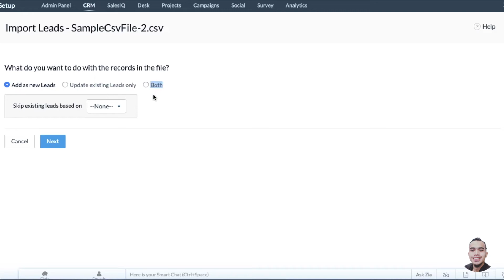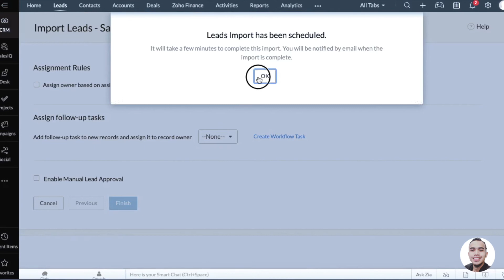Zoho CRM - Cara Import Rekod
Sebelum guna Zoho CRM, mesti kita ada banyak rekod dalam Excel kita, kan? Jadi, macam mana nak masukkan semua sekali dalam Zoho CRM? Jom kami tunjukkan dalam video pendek ini!